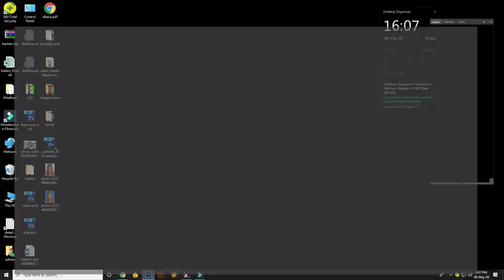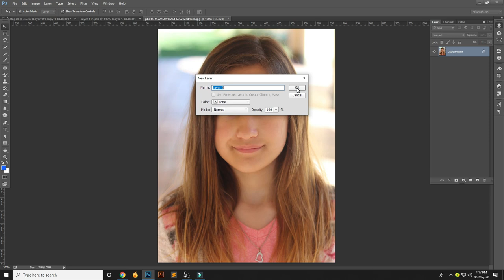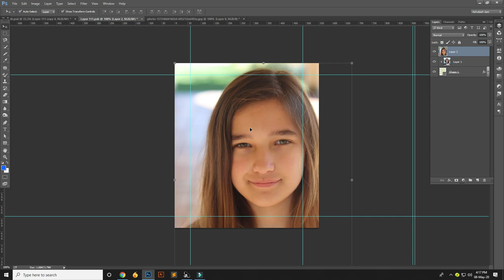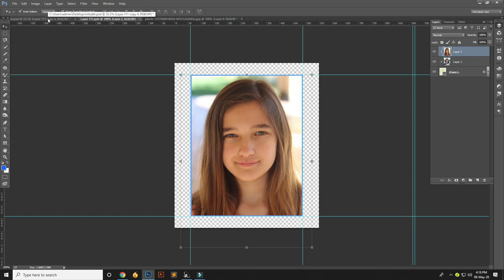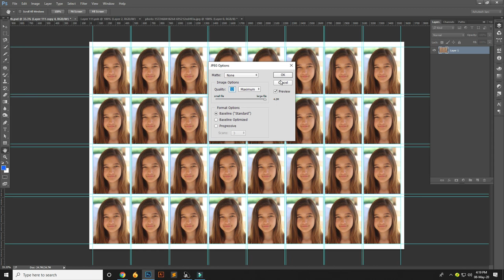How to make Urgent passport size photo 8x12 in Full Guide Gujarati (ગુજરાતી) & Hindi (હિન્દી).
Make urgent passport size photo 8/12 in 1 minute you can create.